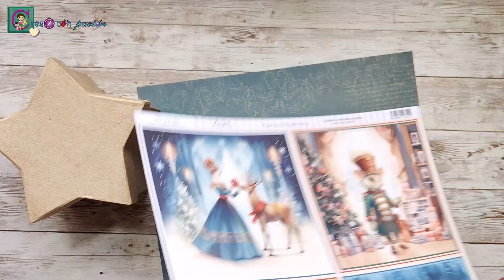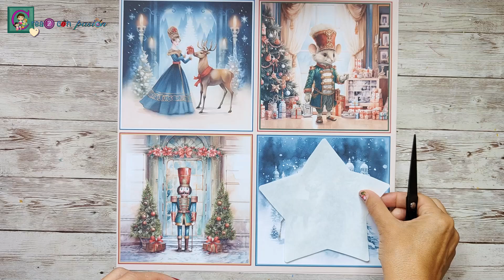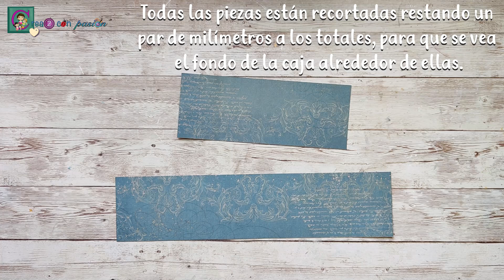CAJA Estrella ⭐ 💫 papel maché. Decoración Fácil con papel decorado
Hola familia creativa: Hoy forramos una caja de papel maché.
Un material muy resistente y económico que nos da mucho juego.
La forma de estrella de la caja nos dará mucho juego a la hora de trabajar y darle un toque navideño muy especial con papeles decorados de scrap.
Con poquísimos materiales, sin ensuciar y con un aire vintage muy entrañable.

📝MATERIALES

💎¿ME SIGUES?

⏰ TIEMPOS

0:00 Introducción
0:29 Materiales, medidas y patrones
1:44 Forrar exterior
2:42 Entintar bordes
3:18 Ajustar medidas
4:48 Pegar piezas
6:52 Forrar interior